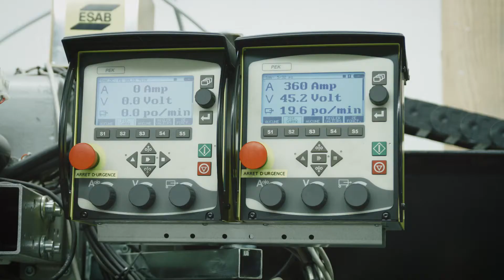CMQ - Soudage SAW (submerged arc welding)